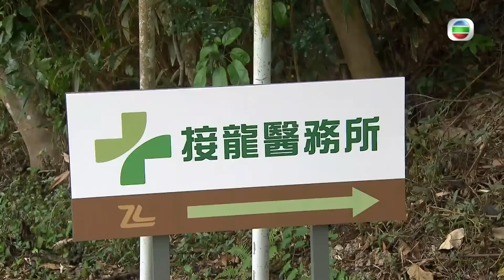愛回家之開心速遞 ｜第1930集精華｜M到之星｜呂慧儀｜何沛珈｜鄭世豪｜劇集｜電視劇｜港劇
【 愛回家之開心速遞 】第1930集精華 M到之星
《 愛回家之開心速遞 》第1930集可於myTV SUPER 重溫。
M痛就好似一條毛巾被人用力扭咁，不過男人似乎體會唔到…龍力士( 鄭世豪 )同秘書兼女友Luna( 何沛珈 )竟然諗計謝絕女同事請M到假！